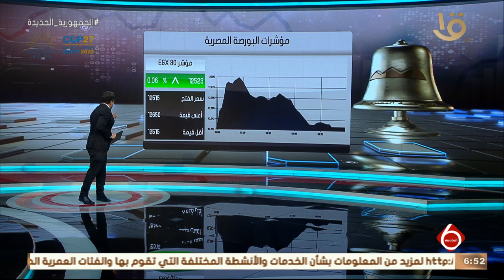نشرة السادسة | أخبار الاقتصاد.. مع مؤشرات البورصة المصرية